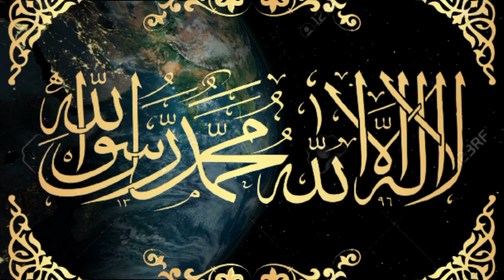Maula Ya Salli Wa Sallim - Very beautiful & heart touching Nasheed by Muhammad Husayn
Maula Ya Salli Wa Sallim - Very beautiful and heart touching Nasheed by Muhammad al husayn

★★★Lyrics of this Nasheed :

Maula Ya Salli Wa Sallim Da Iman Abadan
O my Lord send peace and blessings for always and forever

'Ala Habibika Khairil Khalqi Kulli Hi Mi
Upon Your beloved, the best in all the creation

Muhammadun Sayyidul Kaunaini Wa Taqalain
Muhammad is the master of two worlds and two beings ( humans and jinns)

Wal Fareeqaini Min Arabin Wa Min Ajami
And people from among the Arabs and from the Non Arabs

Uzita Fillahi Lam Tuhzam Wa Lam Tahini
Nothing deterred you, no defeat and no loss

Hatta Guadat Ummatul Islami Finnujumi
Untill the nation of Islam was set among the stars

Habeeb Allah Rasool Allah Imam Al Mursalin
O Beloved of Allah Messenger of Allah Leader of all the Prophets

Saraita Min Haramin Laylan Ila Haramin
Kama Saral Badru Fitajin Minazzulamin
You travelled from one sanctuary by night to another sanctuary
As travels the full moon through intense darkness

Wa Bita Tanqa Ila Anil Ta Manzilatan
Min Qabikaw Sayin Lam Tudrak Wa Lam Turami
And you kept ascending until you reached a position
At a distance of two cubits as had never been attained nor has been sought